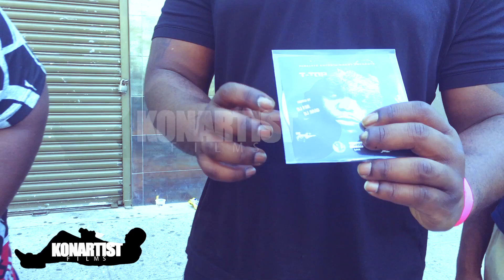T TOP |"RESPONDS TO TAYROC ITS COLD IN LONELY DOWN THIS ROAD"|EXCLUSIVE MUST SEE